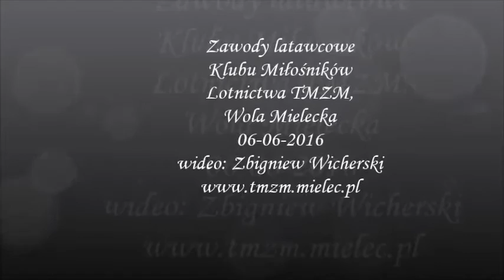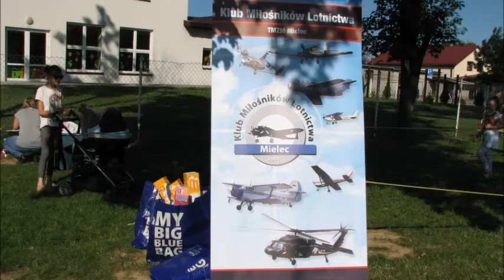Niebo pełne latawców, zawody dla dzieci, 06-06-2016 Wola Mielecka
Klub Miłośników Lotnictwa w Mielcu przy Towarzystwie Miłośników Ziemi Mieleckiej im. Władysława Szafera i Zespół Szkół im. Józefa Maksymiliana Ossolińskiego w Woli Mieleckiej zorganizowali 6 czerwca 2016 roku zawody latawcowe dla dzieci szkoły podstawowej. Dla najlepszych zawodników za najciekawsze latawcenagrody i dyplomy wręczali prezes Klubu Miłośników Lotnictwa w Mielcu Zbigniew Wicherski oraz członek Zarządu Powiatu Mieleckiego Joanna Rębisz.